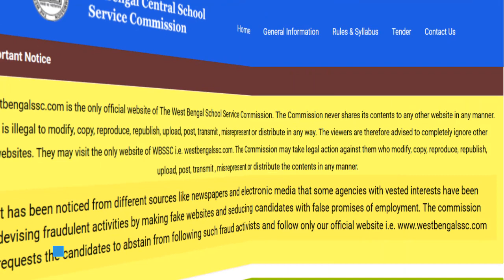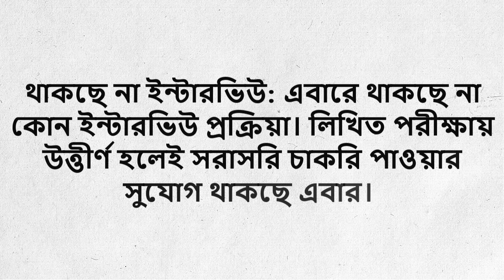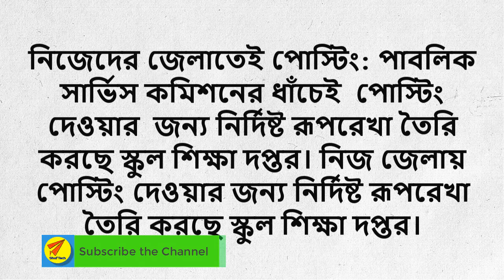WBSSC এর নিয়োগ পদ্ধতিতে আমূল পরিবর্তন জানুন কি কি নতুন নিয়ম করা হচ্ছে ।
wbssc WBCSSC UPDATE   West Bengal School Service Commission
বড়পরিবর্তন আনতে চলেছে SSC নিয়োগের নিয়মে , কি কি পরিবর্তন হতে চলেছে জানুন ।
থাকছে না মৌখিক পরীক্ষা
মাল্টিপল র‍্যাঙ্কিং ব্যাবস্থা তুলে দেওয়া হচ্ছে ।
কাউন্সিলিং তুলে দেওয়া হচ্ছে ।
West Bengal SSC news Big Change in the Selection Procedure
key:
West Bengal School service commission, School Service Commission, rule of Selection , SSC selection Rule, westbengalssc.com ,